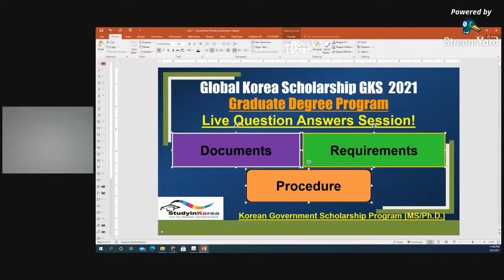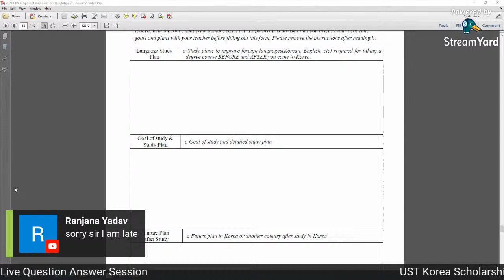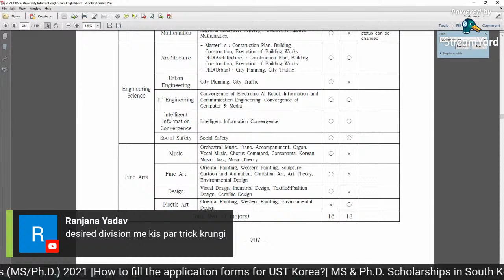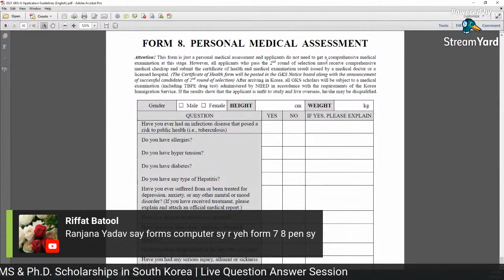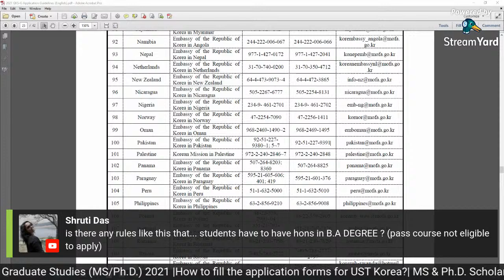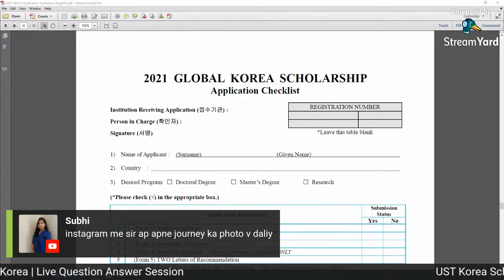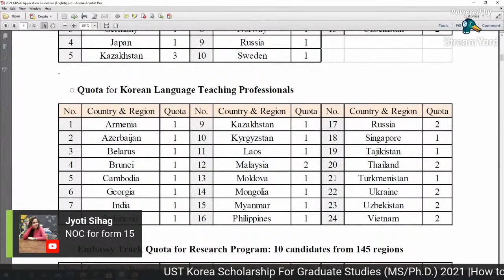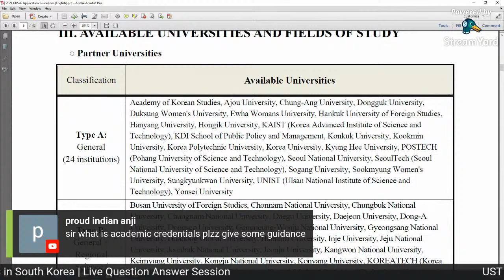Live Session _ Ask me Questions | Global Korea Scholarships | UST Korea | Graduate Scholarships 2021